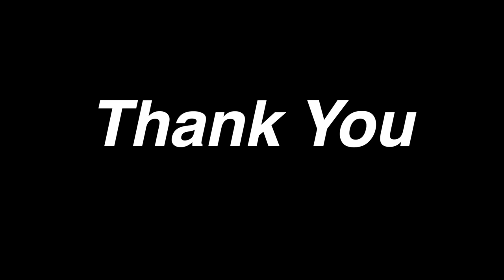পুকুরে মাছ ধরে মায়ের হাতে পোনা মাছের ঝাল আর আলু পটলের রসা রান্না || net fishing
please susbcribe my channel with press bell icon